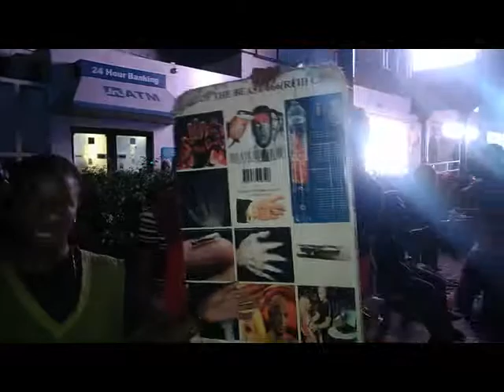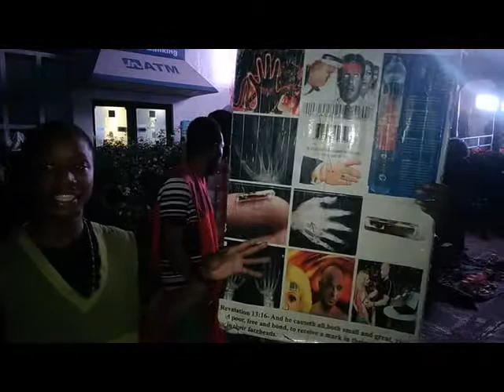Man comes up to the camp, already hearing the truth from the internet